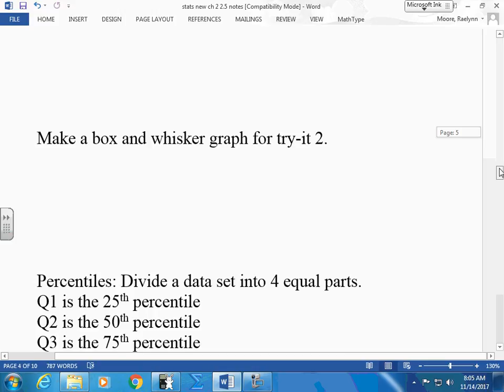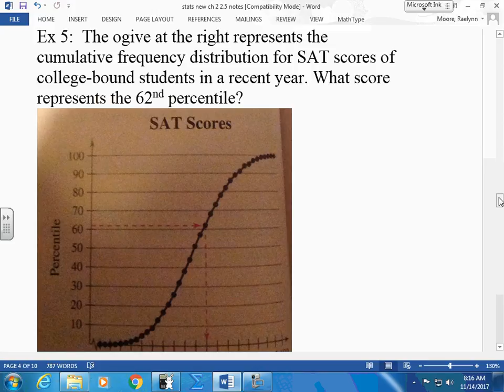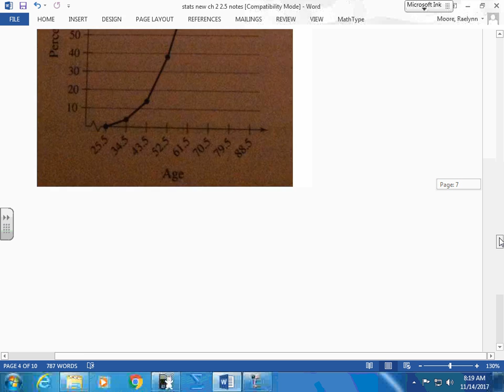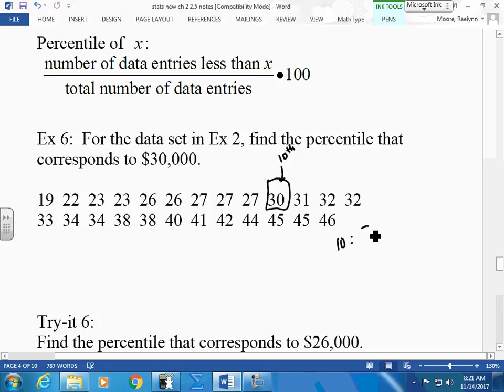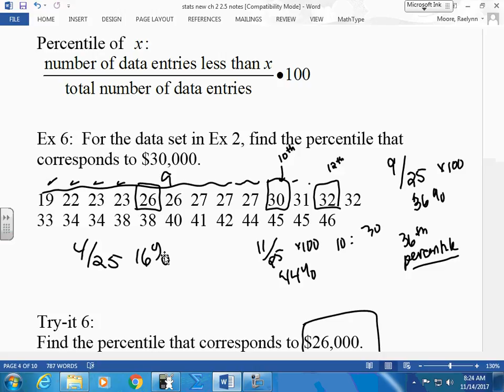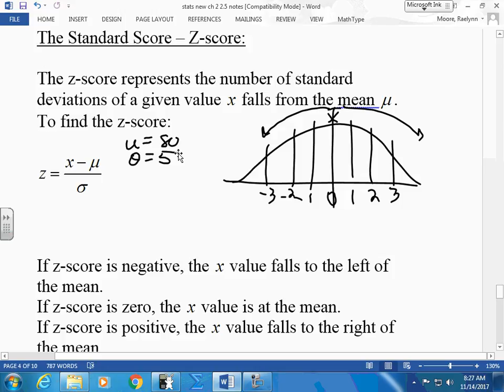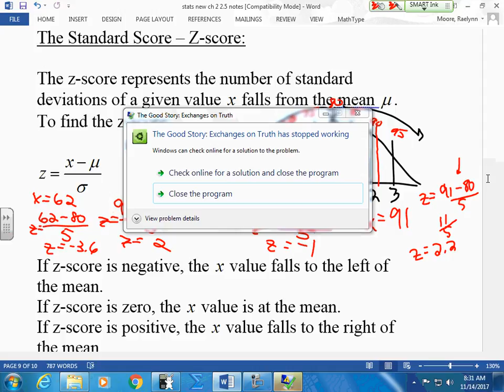November14 stats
november 14, 2017 stats